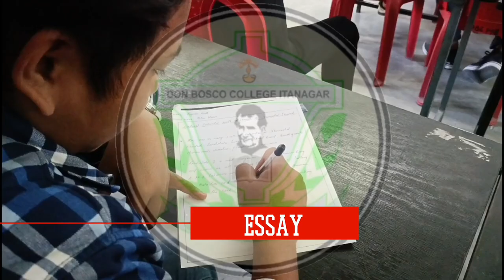LITERARY EVENTS||COLLEGE WEEK||Don Bosco College|Itanagar|Episode_03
Literary Events of College week✨
Hope u'll enjoy👍

V&Edited by
   -RINCHIN TSERING DINGLA..